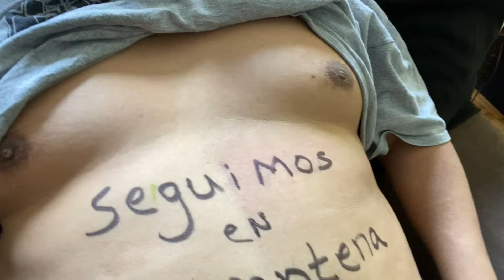Challenger seguimos en cuarentena